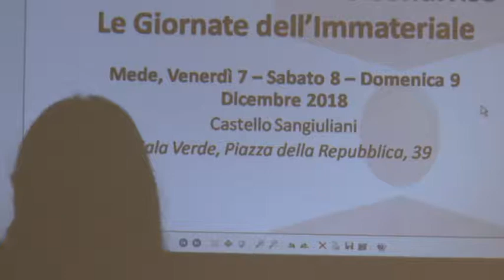Saluti iniziali per Tocatì. Un patrimonio condiviso - Le Giornate dell'Immateriale di Mede.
Stefania Baldinotti (MiBAC - ICDE) apre Tocatì. Un patrimonio condiviso - Le Giornate dell'Immateriale di Mede, 7, 8, 9 Dicembre 2018